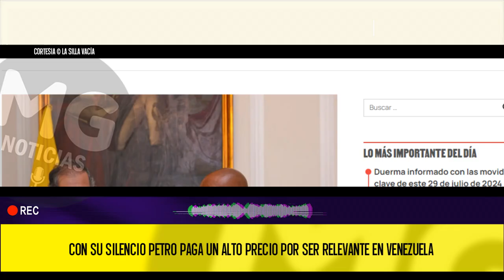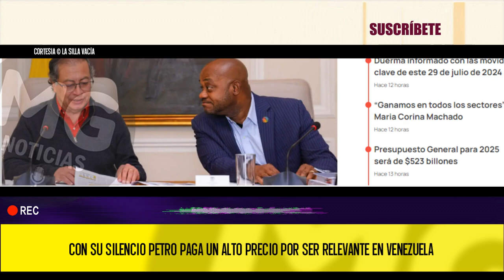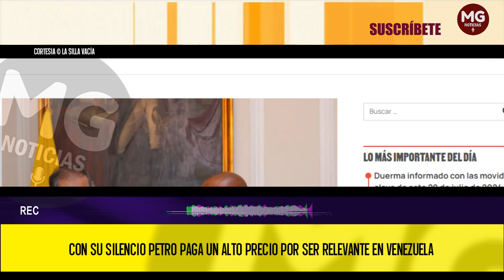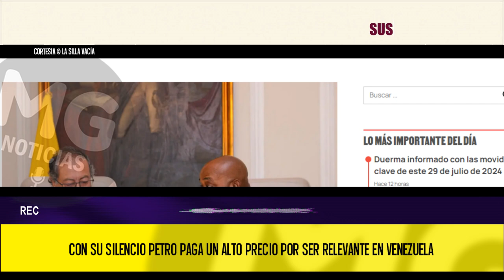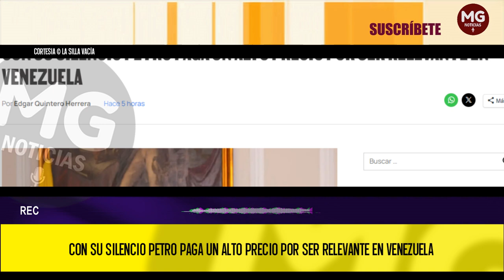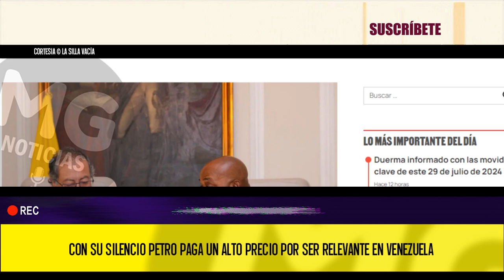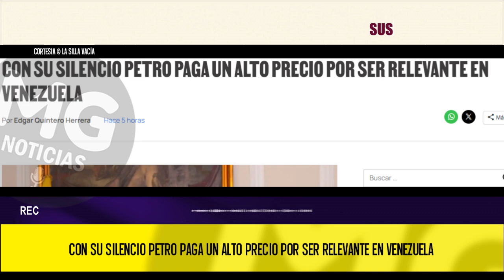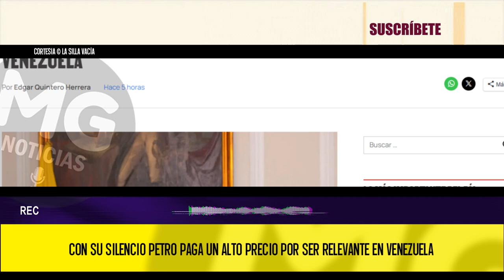⛔ CON SU SILENCIO PETRO PAGA UN ALTO PRECIO POR SER RELEVANTE EN VENEZUELA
El presidente Gustavo Petro completa más de 24 horas sin pronunciarse personalmente sobre el probable fraude orquestado por el chavismo en Venezuela. En su cuenta de Twitter (ahora X) la única alusión reciente es un trino fijado antes de las elecciones con la frase “Venezuela toma decisiones democráticas”. Desde entonces, se ha limitado a compartir el mensaje de su canciller, Luis Gilberto Murillo, quien planteó dudas sobre el proceso electoral que dio como ganador a Nicolás Maduro.